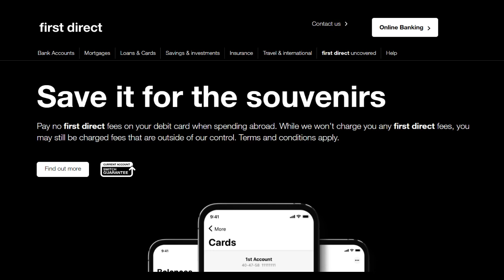🔥 First Direct Personal Loan Review: Competitive Rates and Flexible Terms for Borrowers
First Direct Personal Loan offers a straightforward and competitive lending option for UK borrowers seeking to finance a variety of personal needs, including debt consolidation, home improvements, and large purchases. One of the key advantages of the First Direct Personal Loan is its competitive interest rates, which are often lower than those of many other lenders, helping borrowers save money on interest over the life of the loan. The loan also comes with fixed repayment terms, providing borrowers with predictable monthly payments and financial stability. Additionally, the flexible loan amounts, ranging from small personal loans to larger sums, make it accessible to a broad range of borrowers with varying financial needs.

A major benefit of the First Direct Personal Loan is the quick and easy application process. Borrowers can complete their applications online, with many receiving an instant decision, and funds can be transferred quickly once approved. This fast turnaround time is particularly useful for those who need funds urgently. First Direct also offers transparency with no hidden fees, and customers can check their eligibility without affecting their credit score. The bank’s reputation for excellent customer service ensures that borrowers have access to support and guidance throughout the loan process.

However, there are some limitations to consider. While the loan offers competitive rates, it may not be accessible to borrowers with lower credit scores, as First Direct generally requires good credit to qualify for the best terms. Additionally, while the loan is ideal for those looking to consolidate debt or make specific purchases, it may not be the best option for borrowers seeking more flexible borrowing terms or those who want to make adjustments to their repayment schedule. The loan’s lack of a repayment holiday or flexible terms could be a drawback for those facing unforeseen financial hardship.

Overall, the First Direct Personal Loan is a strong option for those with good credit who are seeking a straightforward loan with competitive rates and fixed repayment terms. With its fast application process, transparent fees, and excellent customer service, it is a reliable choice for personal financing. However, those with lower credit scores or looking for more flexible loan terms may want to consider other options. For borrowers who meet the eligibility requirements, First Direct offers a cost-effective and dependable personal loan solution.